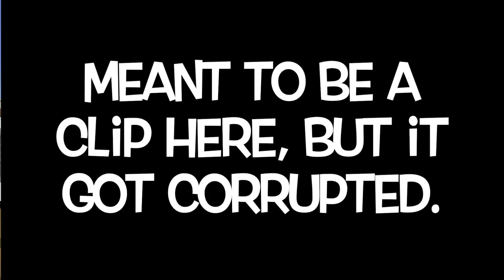Minecraft But I Start In Full Netherite Part 2... (OP Survival)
Minecraft But I Start In Full Netherite Part 2... (OP Survival) Minecraft But I Start In Full Netherite Part 2... (OP Survival) with Flash 260!

Twitter: Channel Updates will be tweeted out. Drop a follow!

Say hello if you bump into me in-game in Krunker. I play on Singapore servers, IGN is FlashyLashy. Want to trade with me? Deals are accepted (unless they’re trash!)

The video is owned and produced by Flash 260. No part of this shall be copied or reproduced without my permission.